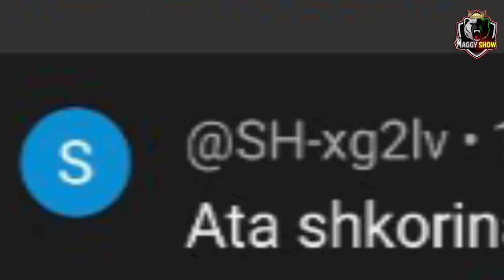🛑ብቑልጡፍ ደዉ ክብል ዘለዎ ጉዳይ ኤርትራ